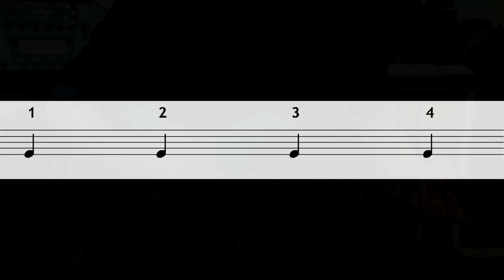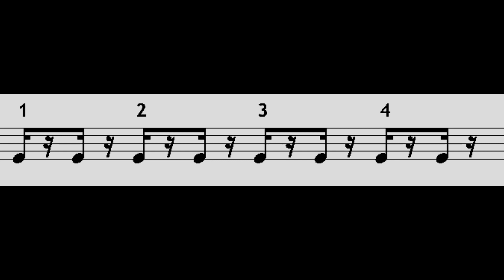Basic rhythm 1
4, 8, 16th Basic rhythm